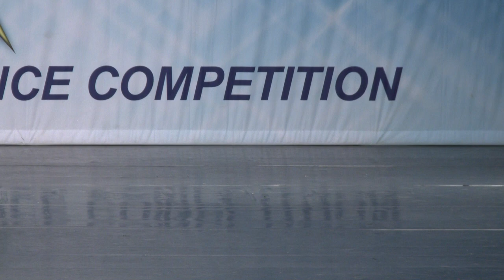Madness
Alessandra Lozzi
10th grade
Timber Creek High School
Orange County Public Schools